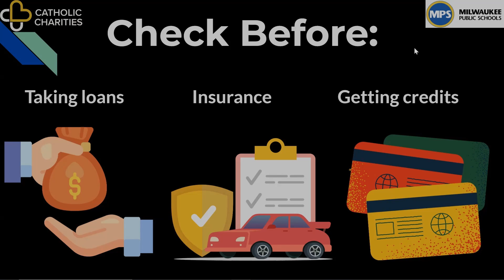How to Check Your Credit Report! (English)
A credit report is a summary of your personal credit history. It includes personal information such as your address, date of birth, social security number, and information about your credit history, payment history, open and closed credit cards, loans, collections, public records, and inquiries. Credit inquiries are when a creditor, such as banks or lenders, checks your credit report.

Three Credit Agencies
The three credit reporting agencies are Equifax, Experian, and TransUnion. They collect and update your credit report information, and you can ask for your score for free every 12 months. The information in your credit report can affect whether you get credit, rent a home, buy a house or a car, get insurance, or borrow money. Some employers us  e credit reports in hiring decisions. Checking your credit report allows you to see what your score is and what you need to work on. You’re also more likely to catch anything suspicious in your report.

 Identity Theft
Getting your credit report can help protect your credit history and help you spot signs of identity theft. If someone steals your personal information, like your social security number, they can drain your bank accounts, open new accounts in your name, steal your tax refund, and use your health insurance to get medical care. They can even pretend to be you if they are arrested.

Get a Copy of Your Credit Report.
It's important to check the information on your credit report to make sure it’s accurate and up-to-date at least once a year. Be sure to also check your credit report before applying for credits, loans, insurance, or a job, and if you find any mistakes on your credit report, contact the agency that gave you the report to get the mistakes removed from your report. Getting your own   credit report does not hurt your credit in any way.

How do I get a free copy of your credit report?
To get a free copy of your credit report from the three credit reporting agencies, you can visit annualcreditreport.com, call , or complete the annual credit report request form and mail it to the Annual Credit Report Request Service. When ordering a credit report, the credit agencies will need to verify your identity by asking for your name, address, social security number, and date of birth. If you have moved in the last two years, you may have to give your previous address. They will also ask you some questions that only you will know.

Thank you to our sources who provided information for this video. Thank you to our partners at Milwaukee Public Schools. This video was made possible by the generous support of our grant funders.

Thank you to our sources who provided information for this video and to our interpreter today. Thank you to our partners at Milwaukee Public Schools for providing interpretation. This video was made possible by the generous support of our grant funders.